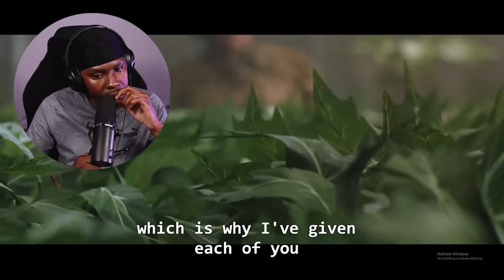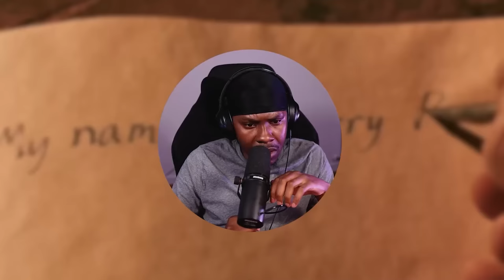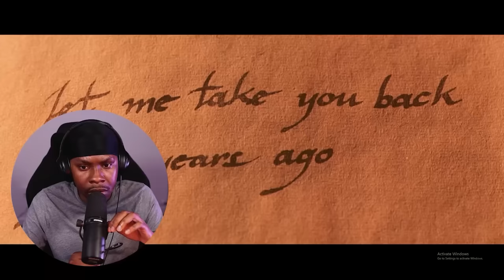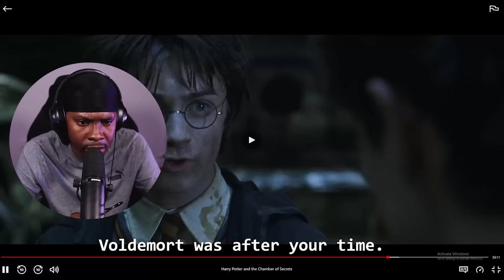I Watched *HARRY POTTER AND THE CHAMBER OF SECRETS* And It Was INSANE!!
Like The Video For More Harry Potter!!